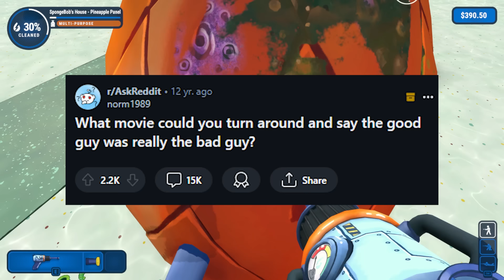What Movie Could You Turn around and Say the Good Guy Was Really a Complete A-Hole? - Reddit Podcast